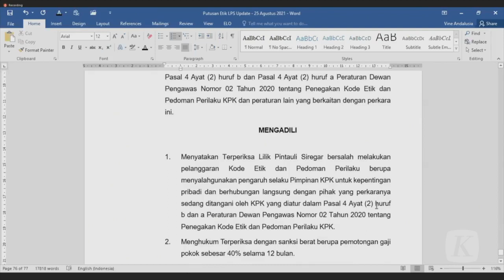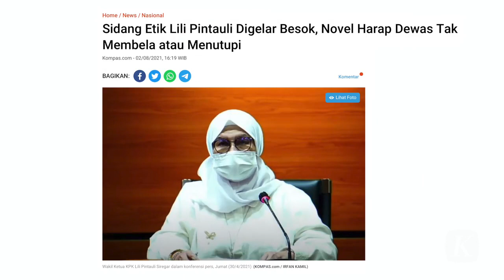Saut Situmorang : Gaji Lili Dipotong Tak Sampai Rp 2 Juta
Putusan Dewan Pengawas KPK yang menjatuhkan sanksi pemotongan gaji pokok sebesar 40 persen selama 12 bulan terhadap Wakil Ketua KPK Lili Pinatauli Siregar, akan berdampak pada hilangnya kewibawaan KPK serta hancurnya kepercayaan publik terhadap aparat penegak hukum.